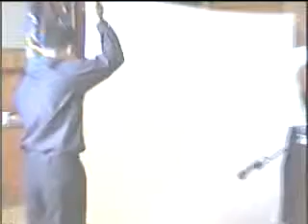Abraham Part 1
this was a skit I directed in 2002 for church